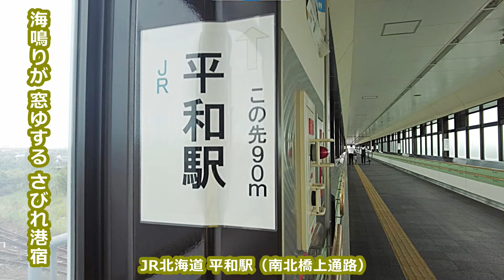北の海峡 坂本冬美 hide560 260 平和駅